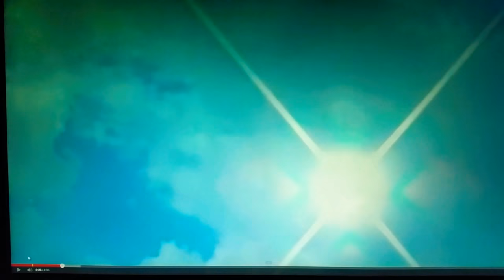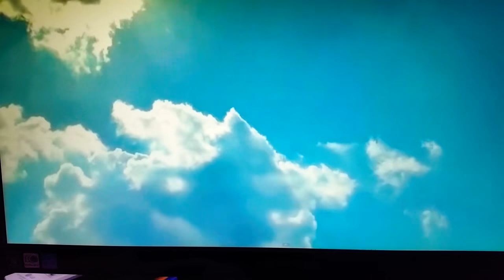Wo findet die Seele die Heimat die Ruh fritz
Ein kirchenlied nach meiner Vorstellung im jahr 2017